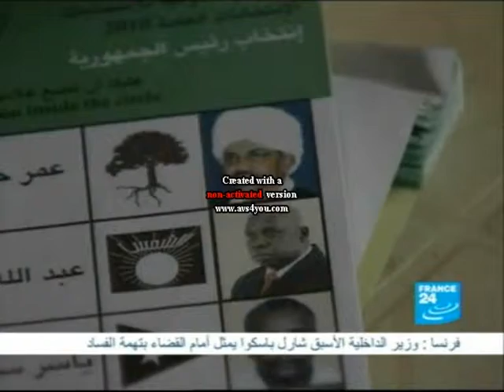France 24 Part 2.wmv